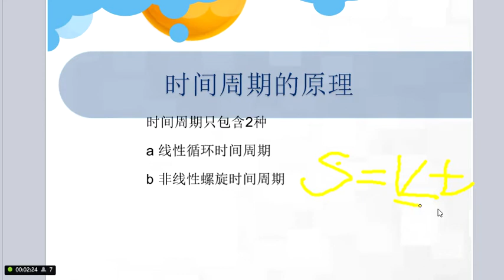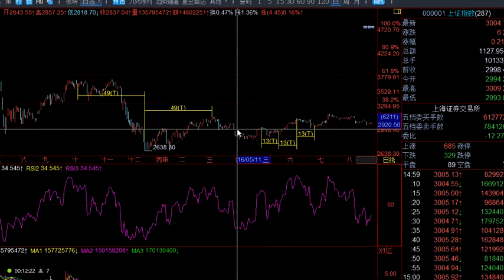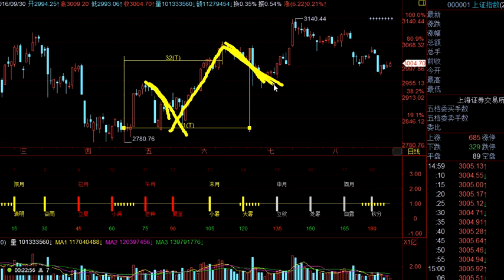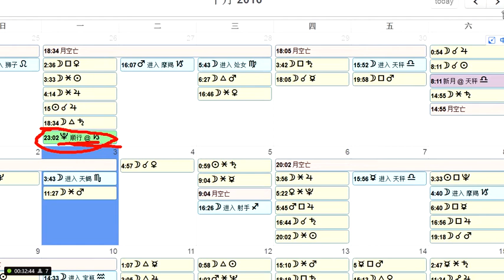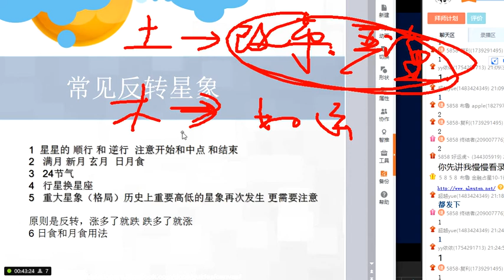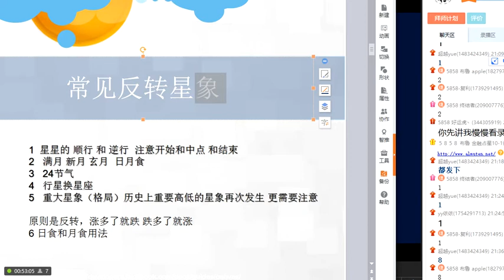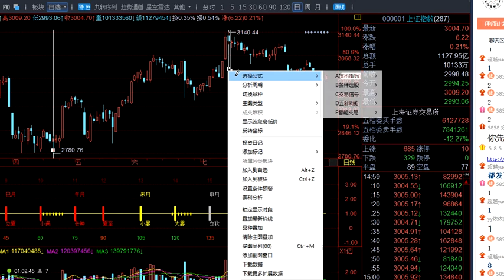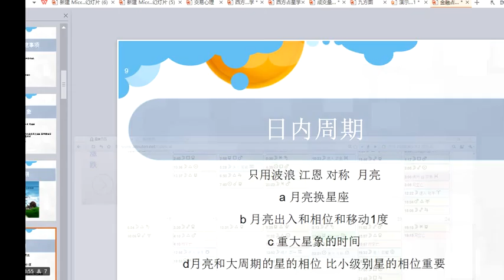交易培训（5） 时间周期预测发盘反转点成功率90%